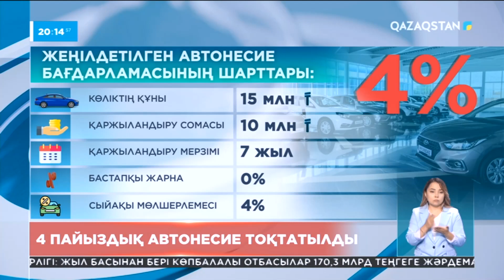4 пайыздық автонесие тоқтатылды